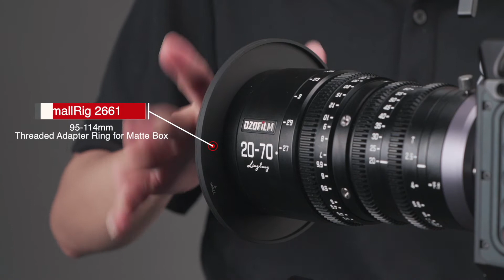SmallRig 2660 Lightweight Matte Box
SmallRig Lightweight Matte Box 2660 ถูกออกแบบมาเพื่อบังแสงดวงอาทิตย์หรือแหล่งกําเนิดแสงอื่น ๆ เพื่อป้องกันแสงจ้าและแสงแฟลร์ของเลนส์ด้วยระบบติดตั้งแบบถอดเปลี่ยนได้ที่เหมาะกับเลนส์ Cinema หรือ DSLR กล่องเคลือบด้านมาพร้อมกับ Clamp 114 mm. ที่ให้คุณติดตั้งเข้ากับเลนส์ cine ขนาด 114 mm. ได้โดยตรง และวงแหวนอะแดปเตอร์เกลียว 67-114 mm.., 72-mm , 77-114 mm., 82-114 mm.  เพื่ออำนวยความสะดวกสบายในการถ่ายงาน ทั้งในและนอกสถานที่ได้อย่างดีเยี่ยม สามารถใช้งาน ร่วมกับ  Smallrig 2663 LWS Rod Support  และ Smallrig 2661 Threaded Adapter Ring ได้อย่างลงตัว

ราคาเพียง 3,500.
♦️SmallRig 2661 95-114mm Threaded Adapter Ring for Matte Box
♦️SmallRig 2663 15mm LWS Rod Support for Matte Box
ราคาเพียง 1,390.
พร้อมจำหน่ายแล้ววันนี้ ที่ตัวแทนจำหน่ายและห้างสรรพสินค้าจำหน่ายกล้องและอุปกรณ์เสริมกล้องชั้นนำทั่วประเทศ
นำเข้าและจัดจำหน่ายโดย ห้างหุ้นส่วนจำกัด เดอะดิจิตอล เอสทีเอ็ม
Inbox
Line: @stmteam